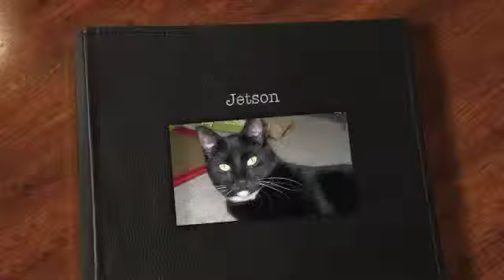Jetson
This handsome boy is one cool cat